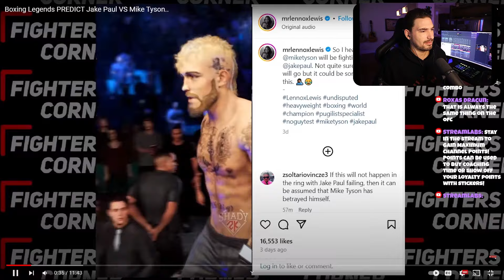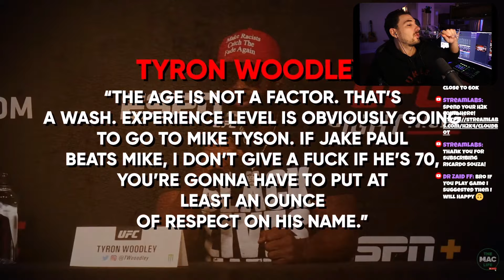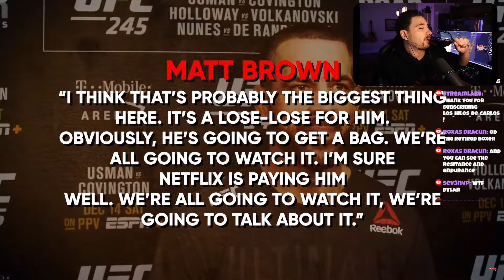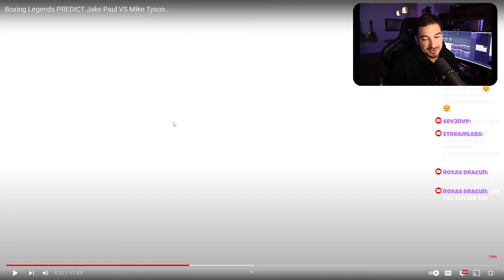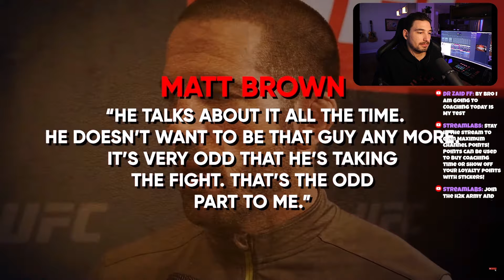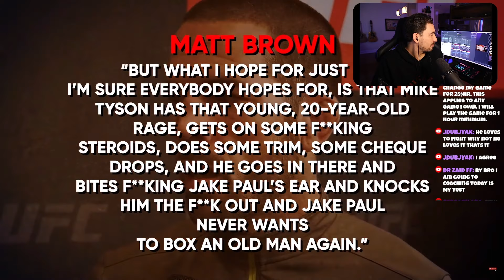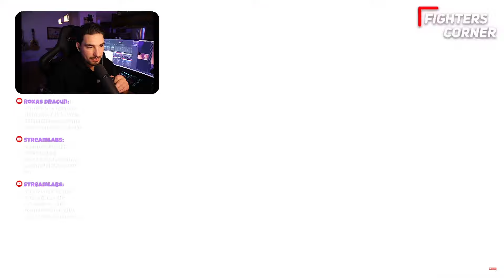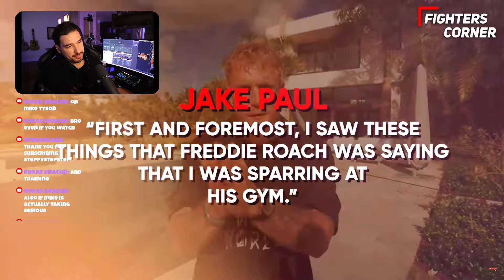Boxing Legends PREDICT Jake Paul VS Mike Tyson - Joey Reacts